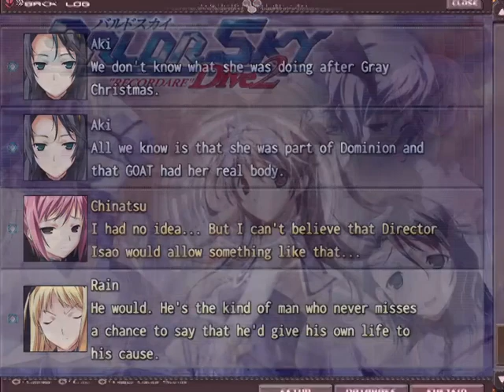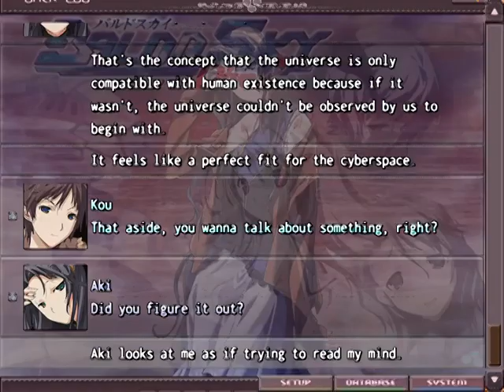Baldr Sky Sora 5 "*Clears throat*"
Can we please stop being related to everyone?